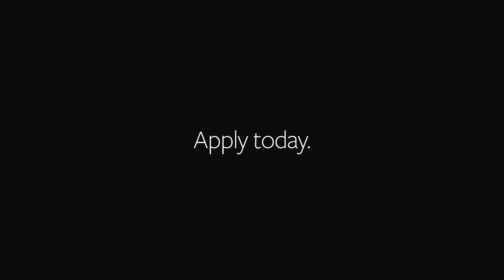Disrupter League E07: Knightscope is Making the Robot Crime Fighters of the Future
Knightscope is a security technology company located in the heart of Silicon Valley. Knightscope’s Autonomous Data Machines reduce crime by accelerating situational awareness using technology-based sensor payloads to gather critical data. This allows for faster response times and greater opportunities to save lives and preserve peace.

They began their journey at Plug and Play Tech Center and found that their need to win back time was achieved. They met with corporate partners quickly in a process that would have taken months to achieve.